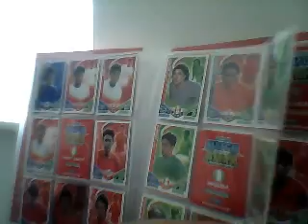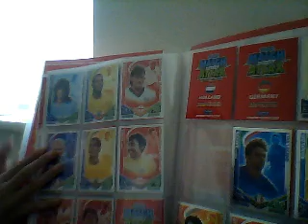match attax world cup 2010 binder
not good quality